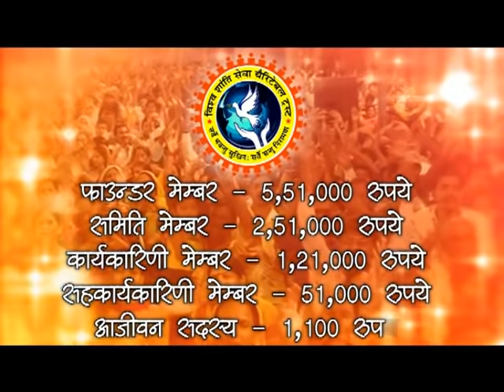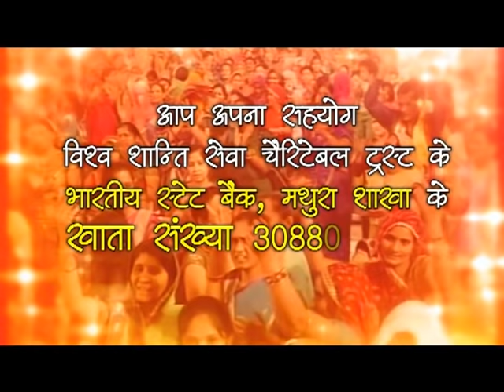Yuwa Shanti Sandesh || Devas MP || Shri Devkinandan Thakur Ji Maharaj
Copyright : DevkinandanJiMaharaj